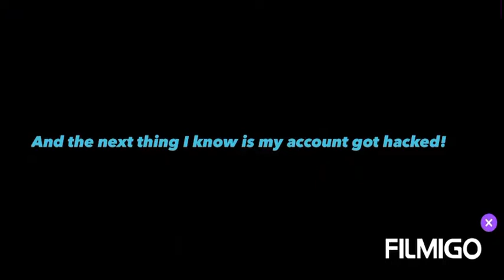My adopt me account got hacked!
╰┈➤credits to the editing app